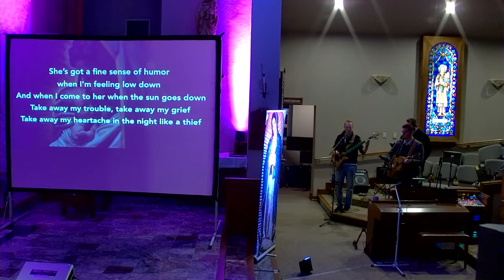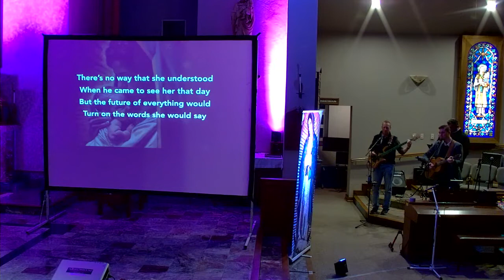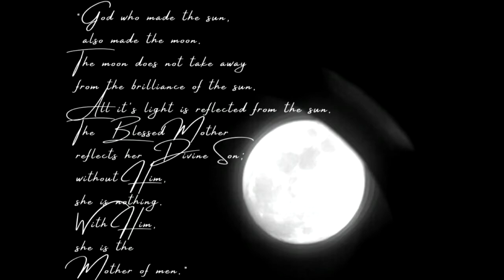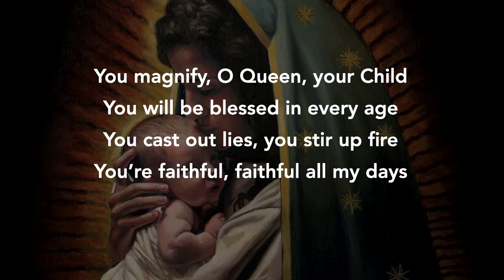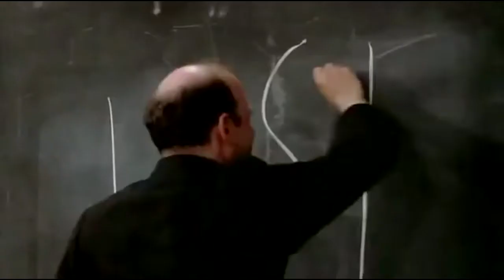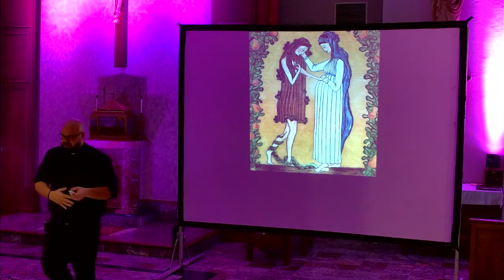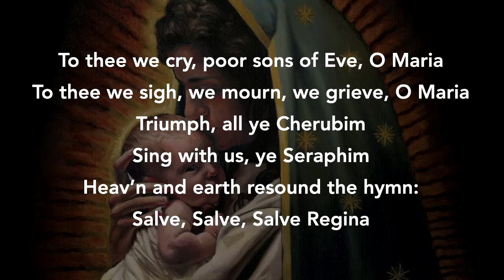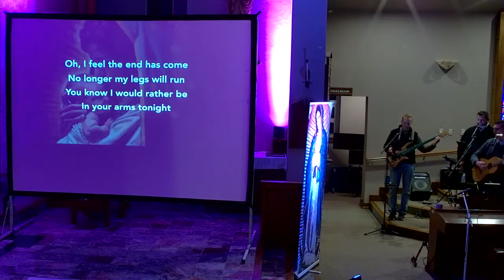Behold Your Mother - A One Night Advent Mission | Fr. Patrick Schultz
Who is this woman clothed with the Sun, draped with the stars, who dances upon the Moon? Who is this woman who is the crusher of heresies and the protectress of the culture of life? Who is she really, and why is the Enemy terrified of? What secrets does Our Lady of Guadalupe hold that unlock the deepest mysteries of our faith?